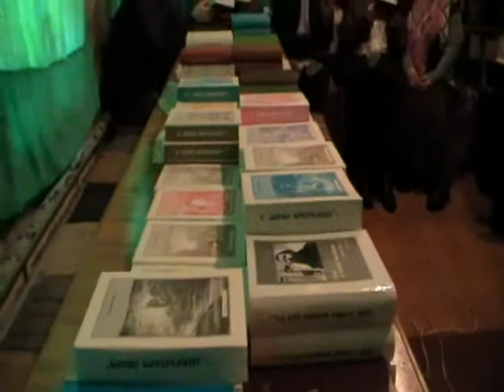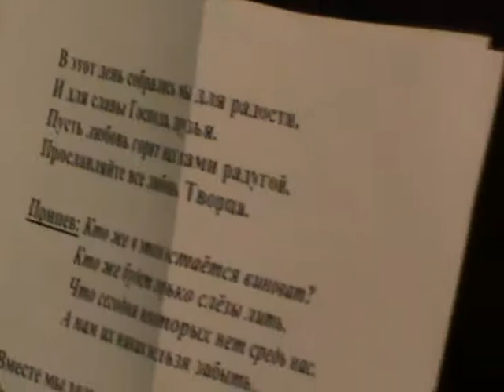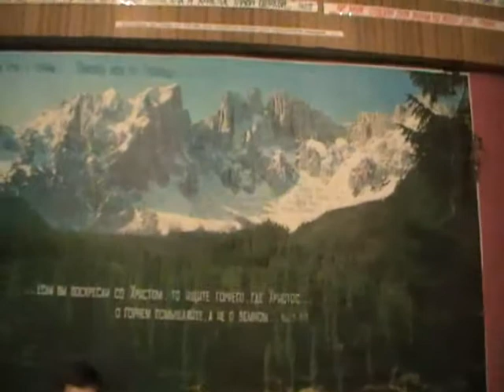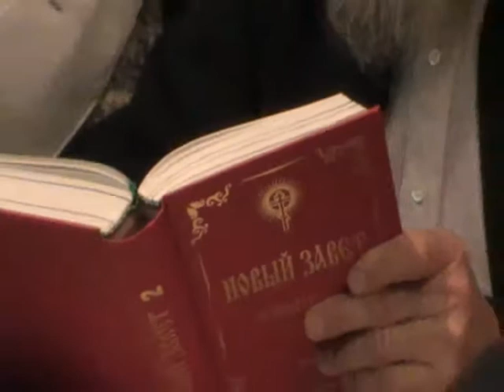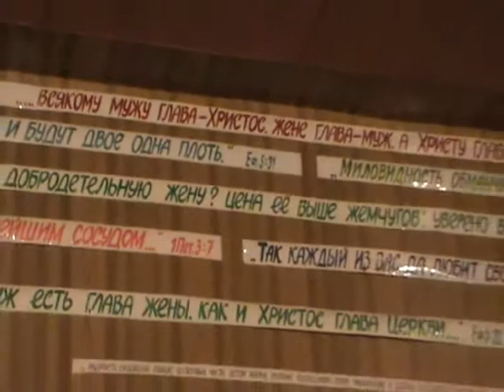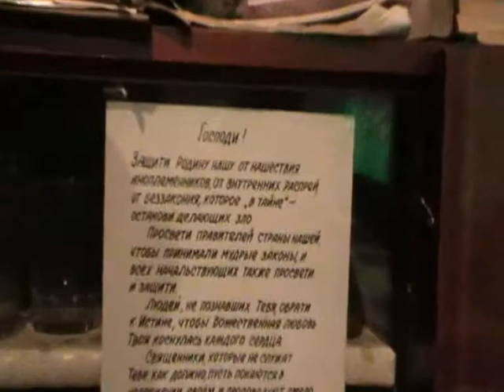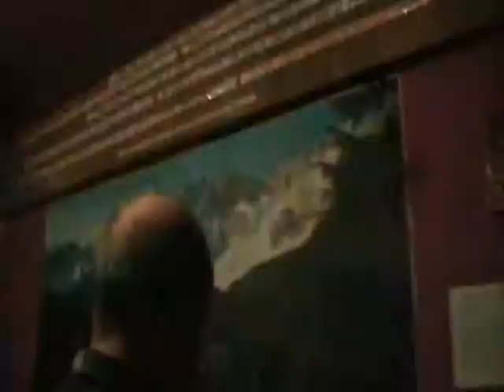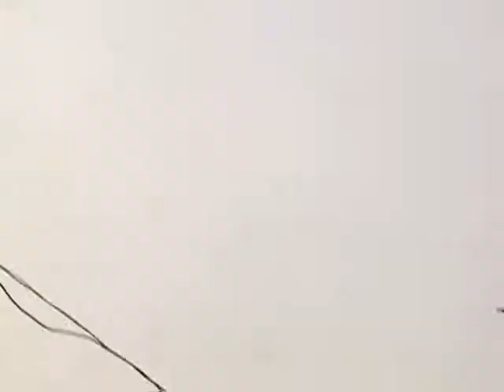Занятия по изучению Библии 15.01.2012 г. Барнаул (6-11) Голуби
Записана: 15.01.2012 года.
Подробнее об этом событии:
 Занятия, голуби.
Патриарх, пояс Богородицы Игнатий Лапкин
Дыбунов про объединение.
Игорь: где епископ наш.
Ловим голубей и выходим.
СОДЕРЖАНИЕ:

0:00 -- НАЧАЛО ЗАПИСИ

Собрания.(община)

Песнопения (различные песнопения в исполнении общины)